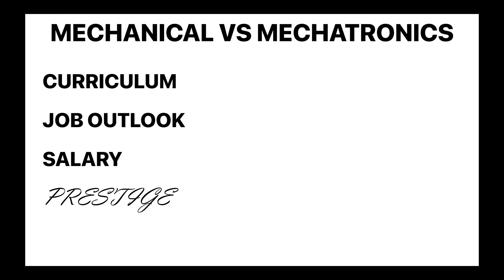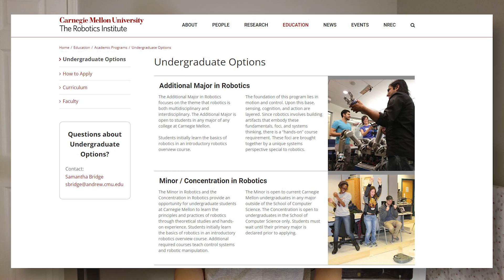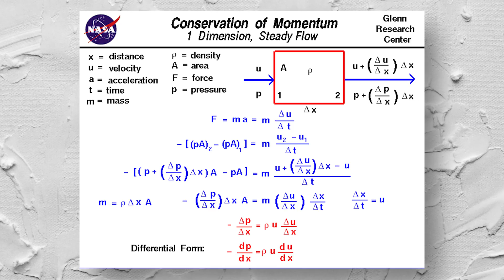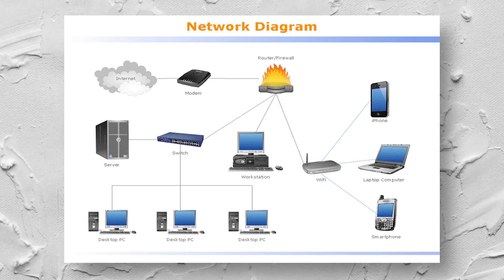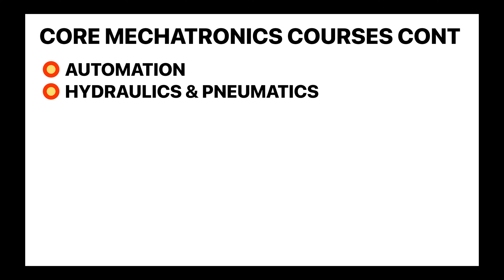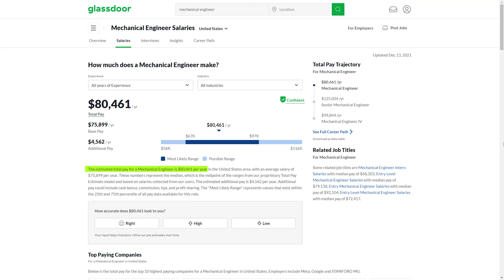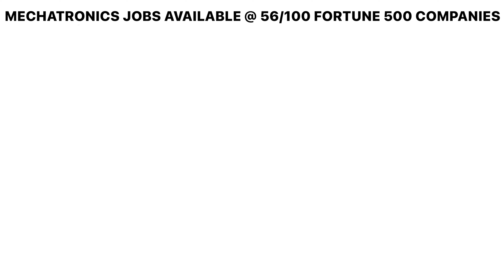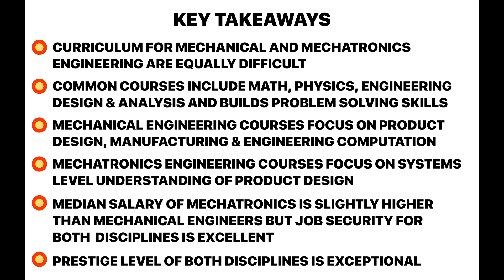Mechanical vs Mechatronics Engineering : Which is BETTER?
A lot of students struggle to choose the "right" engineering major because of many factors. Common ones include the following:
1. You have yet to discover what you like and dislike.
2. There are so many disciplines that overlap and are difficult to understand without the necessary resources and guidance.
3. Your interests lie in a plethora of areas.
4. You are worried about things like job security, salary, etc.

The goal is to help anyone who is having trouble deciding between two very attractive majors - MECHANICAL and MECHATRONICS ENGINEERING - and who wants to learn more about these two disciplines.

Time Stamps:
0:00  Intro
0:55  Preliminary Evaluation
1:54  What is Mechanical Engineering?
2:17  What is Mechatronics Engineering?
3:13  Is Mechatronics Engineering a Major?
4:03  Common Courses for Mechanical & Mechatronics
6:13  Mechanical Engineering Classes
7:09  Mechatronics Engineering Classes
10:23 Ask Yourself THIS Question!
10:51 Salary and Job Outlook
11:02 Mechanical Engineering Salary
11:42  Mechatronics Engineering Salary
12:11 How I define Prestige?
12:48 Mechanical Engineering Prestige
13:26 Mechatronics Engineering Prestige
14:42 Key Takeaways
15:43 Final Verdict